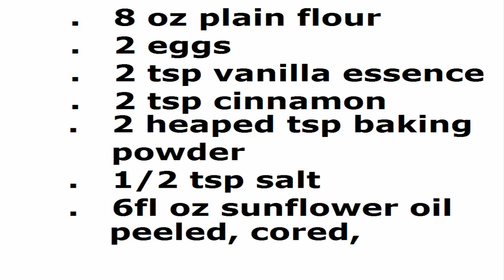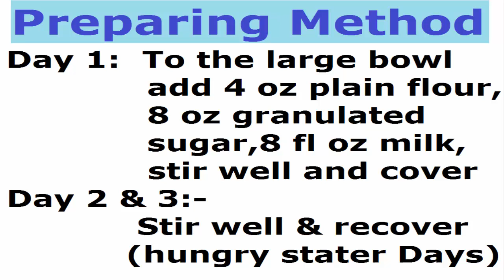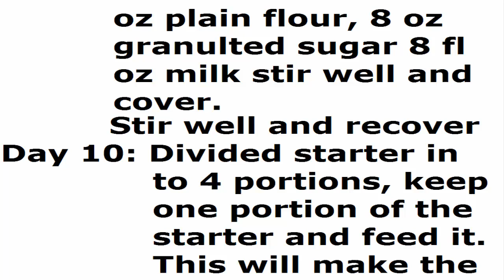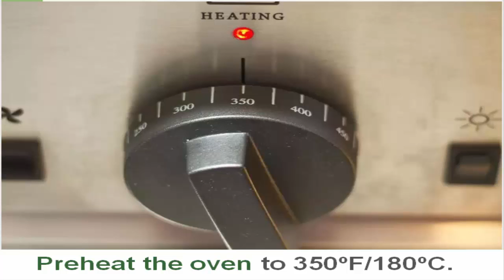applecare, apple keynote, apple credit union, 1 apple calorie, apple car, apple care, apple cake tea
applecare

Welcome to Super Kitchen

In this video we are going to show you applecare recipe. To get text version of this recipe please scroll down till end, you will get other mouthwatering recipes videos links too.

Super Kitchen YouTube Channel

Other Mouth-Watering Recipes from Super Kitchen

* Home-made Biscuits

* Peanut Sweet (Chikki) Recipe

* Nando's Style Peri Peri Chicken Recipe

* Mawa (Khoya) Recipe

To make/feed the sourdough starter:

• 4oz plain flour
• 8oz granulated sugar
• 8fl oz milk

  To make the cake:

• 8oz caster sugar
• 8oz plain flour
• 2 eggs
• 2 tsp vanilla essence
• 2  teaspoons cinnamon
•  2 heaped teaspoons baking powder
• 1/2 tsp salt
• 6 fl oz sunflower oil
• 2 cooking apples peeled, cored, chopped into chunks
• 5 oz raisins, sultanas etc
• 2 oz brown sugar to sprinkle

Equipment

For the sourdough mix:

• a large mixing bowl
• clean cloth to cover
• mixing spoon
• measuring jug
• scales

For the cake:

• vegetable knife
• chopping board
• teaspoon
• measuring jug
• scales
• mixing spoon
• large roasting tin, lined with baking paper

Making and cooking it

  Always wash your hands before preparing food.

Day 1: To the large bowl add 4oz plain flour, 8oz granulated sugar, 8fl oz milk; stir well and cover
Day 2 and 3: Stir well and re-cover (hungry starter days)
Day 4: Feed the sourdough starter by adding: 4oz plain flour, 8oz granulated sugar, 8fl oz milk; stir well and cover
Day 5 and 6: Stir well and re-cover
Day 7: Feed the sourdough starter by adding: 4oz plain flour, 8oz granulated sugar, 8fl oz milk; stir well and cover
Day 8 and 9:  Stir well and re-cover
Day 10: Divide the starter into 4 portions, keep one portion of starter and feed it. This will make the next cake. Give 2 portions away to friends with the weblink, so they know what to do with it. (Hence the name Friendship Cake.)

1. Preheat the oven to Gas Mark 3-4/ 170-180C
2. Take the last portion and put it in a large mxing bowl
3. Add all of the cake ingredients (listed in the ingredients section)
4. Mix everything together and put into a large greaseproof/ lined roasting tin
5. Sprinkle with 2oz brown sugar and bake for 45 minutes at Gas Mark 3-4, 170-180 C.
6. Check after 35-45 minutes to see if it is done. Test with a skewer, it should come away clean if the cake is done
7. When cold, cut into fingers or cubes and store in an air-tight container. It freezes well too.

میدہ ڈیڑھ کپ
بیکنگ پاؤڈر ڈیڑھ چائے کا چمچ
بیکنگ سوڈا آدھا چائے کا چمچ
پسی چینی ایک کپ
پسی دار چینی ڈیڑھ چائے کا چمچ
انڈے دو عدد
دہی ایک کپ اور ایک چوتھائی کپ
مکھن چار کھانے کے چمچ
سیب آدھا کپ (کدوکش

اوون کو ایک سو اسّی ڈگری سینٹی گریڈ  پر پہلے سے گرم  کرلیں۔
اب ایک پیالے میں میدہ، بیکنگ پاؤڈر ، بیکنگ سوڈا ، پسی چینی اور پسی دار چینی کو مکس  کرلیں۔
پھر دوسرے پیالے میں انڈے، دہی اور پگلا ہوا مکھن ڈال کر اچھی طرح پھینٹ  لیں اور ساتھ ہی اس میں کدوکش  کیا ہوا سیب ڈال دیں۔ اب دونوں آ میزے مکس کر دیں۔
اس کے بعد کیک کے سانچوں کو گریس  کرکے اس میں مکسچر  بھریں اور اوون  میں پندرہ سے اٹھارہ منٹ   بیک  کرلیں۔
مزے دار کیک  تیار ہے۔

applecare